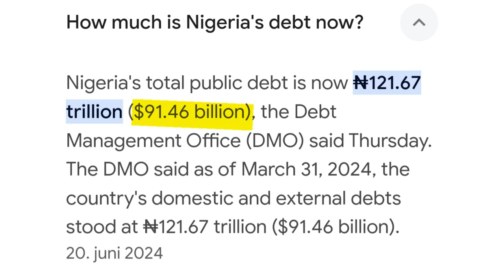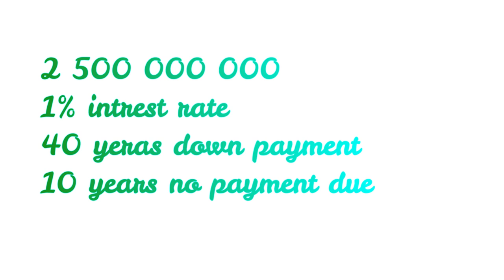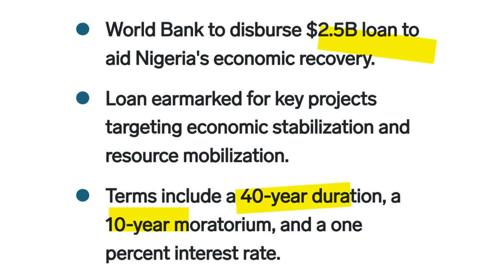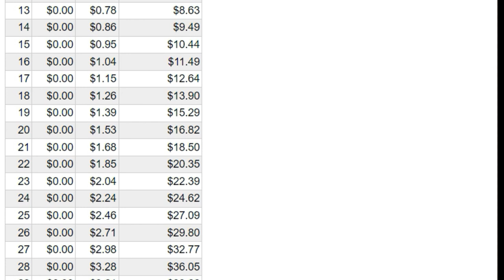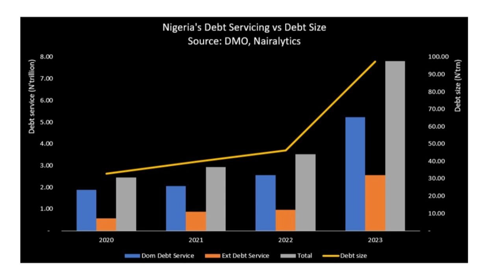ናይጀርያ ባርያ IMF